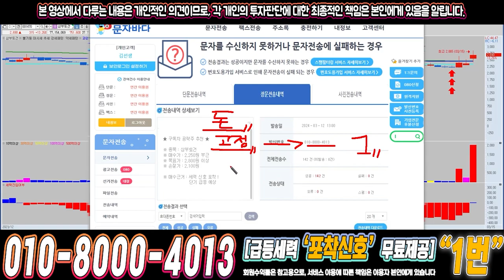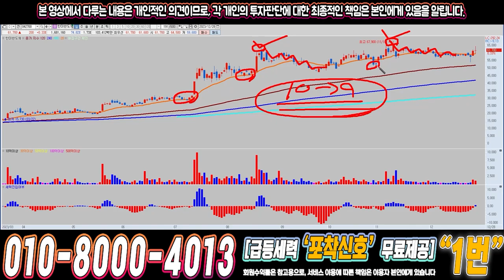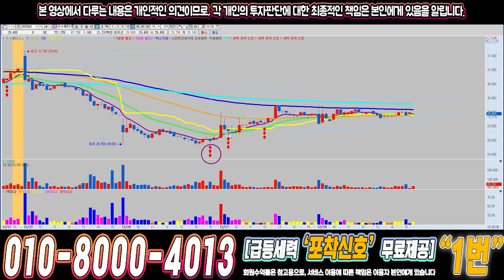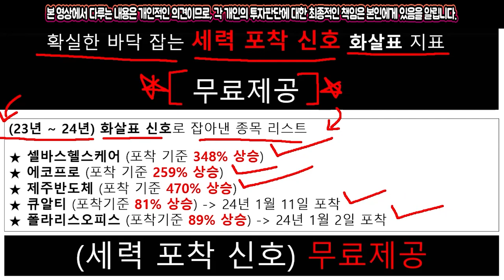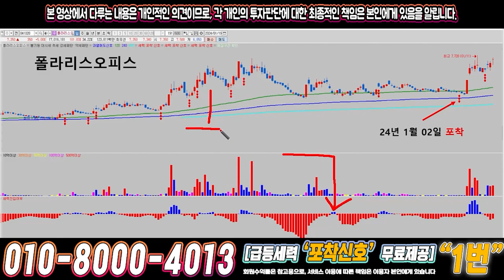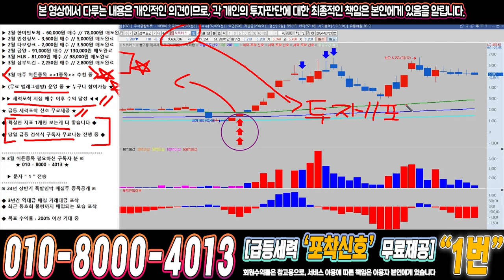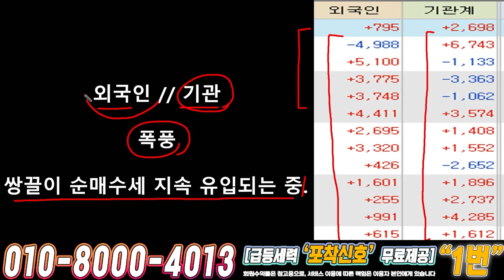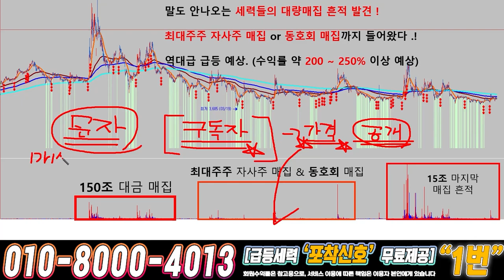씨씨에스 ) 드디어 4월에 큰거하나 옵니다!!